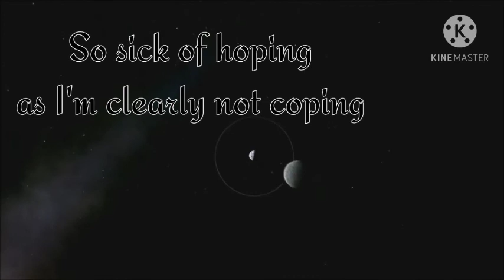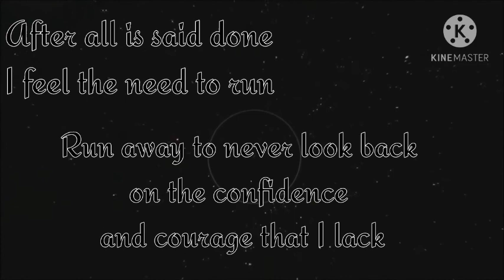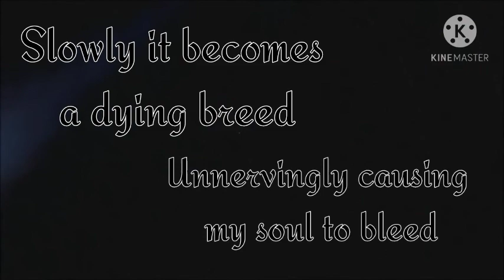Disconnected written by MJRamedies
Disconnected

 Sitting here writing this as my sanity slips away
living the insanity of reality and its profanity
and I ask myself
what for?

So sick of hoping as I'm clearly not coping
I'd rather be doping my empty life on spirits till I'm choking
This begotten place everyday I must face
soaked in emptiness and lost without a trace

Unknowingly I deceive my mind to believe
somehow there'd be some sort of relief
Trying to demise some sort of disguise
to hide my vulnerable heart from the worlds judgemental and incriminating eyes

Dreading to be awake
I cannot sleep in this state
as my dreams will be only
of anger and of hate

Heavy breathing
Floorboards creaking
water dripping
from the bathroom tap
leaking

I my bed awake I hear
all subconsciously clear
nearing in thoughts to a dawn of fear

After all has been said and done
I feel the need to run
Run away to never look back
on the confidence
and courage that I lack
Amongst other things
I lost track

From my mind this scribble
Cravings of nourishments to nibble
Though the food I will eat
can't fill this hunger an almost dead seed
A huger for life
A need
A greed
Slowly it becomes a dying breed
Unnervingly causing my soul to bleed

written by MJ Ramedies